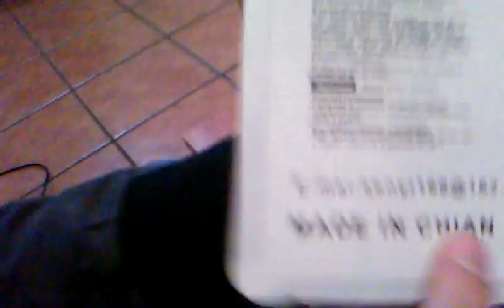Unboxing micro pablo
¿Quieres ser partner Con Rpm networks? ,Pasa por el link y disfruta de esta gran Network

Like o fav o sub :D
y aquí el canal de pabloespi :D